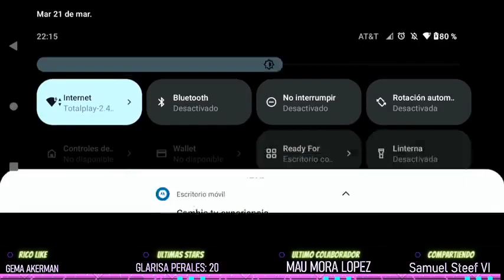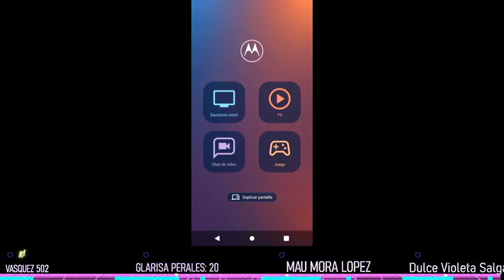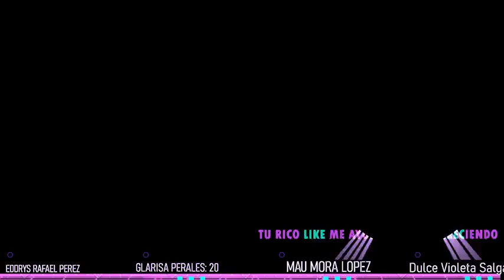ESTE MES LAS DONACIONES SON PARA LOS NIÑOS DEL 30 DE ABRIL #4